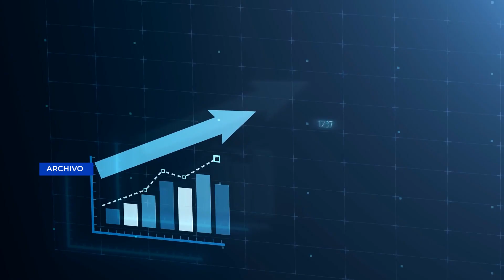Subasta de frecuencia para red 5G recauda al menos Q1 mil millones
La Superintendencia de Telecomunicaciones y el Ministerio de Comunicaciones, confirman que este día se llevó a cabo la subasta pública de frecuencia de 700MHz, para la explotación de la red 5G en Guatemala, y ya hay ganadores de la puja.